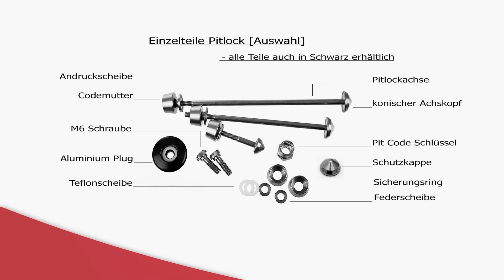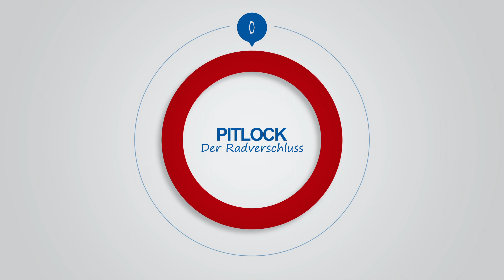Pitlock Der Radverschluss - Sicherheit für Ihre Fahrradteile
Was ist Pitlock?
Pitlock ist ein in Deutschland hergestelltes Sicherungssystem für Fahrradteile aus qualitativ hochwertigem, rostfreiem Edelstahl der Firma Peter Busse Sicherheitstechnik aus Berlin. Dieser Teileverschluss sichert seit über 20 Jahren Ihre wertvollen Fahrradkomponenten vor Diebstahl.
Pitlock sichert Ihr Fahrrad mit einem System aus codierten Sicherheitsverschlüssen und passgenauen individuellen Schlüsseln. Machen Sie Ihre Fahrradteile mit Pitlock diebstahlsicher!

Warum Pitlock?

   - mehr als 1000 verschiedene Codierungen
   - sichert Ihre wertvollen Fahrradkomponenten seit über 20 Jahren
   - einfacher Ein- und Ausbau
   -  passt an handelsübliche Fahrradkomponenten
   -  aus hochwertigem, rostfreiem Edelstahl in Deutschland CNC- präzisionsgefertigt
   -  funktionell, kompakt, leicht und formvollendet im Design
   -  einzigartige Innovation
   -  kostenlose Registrierung der persönlichen Codenummer möglich
   -  einfache, schnelle Nachbestellung weiterer Sicherungen und Schlüssel mit persönlicher Codenummer, lebenslang!

Informationen über Pitlock, zum Teilekatalog, zum Pitlock-Shop und über das Händlernetz finden Sie

Sprecher: Matthias Scherwenikas, Berlin